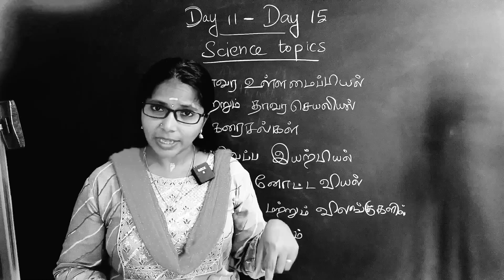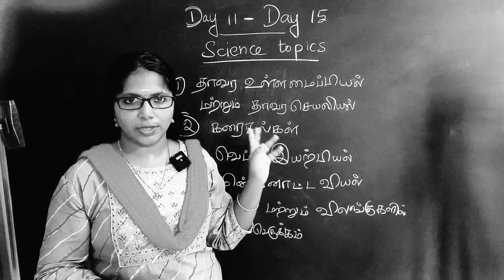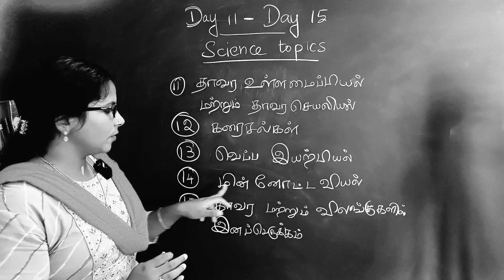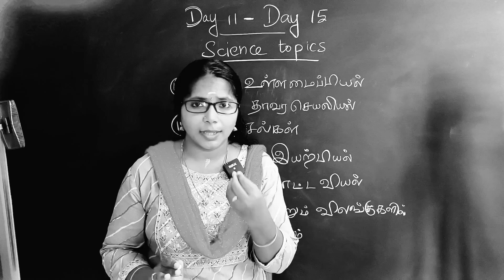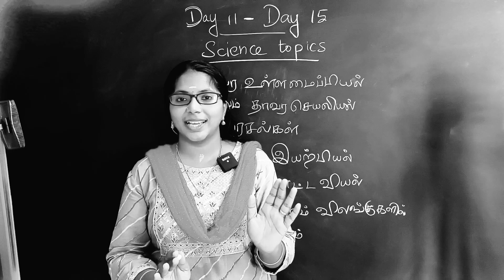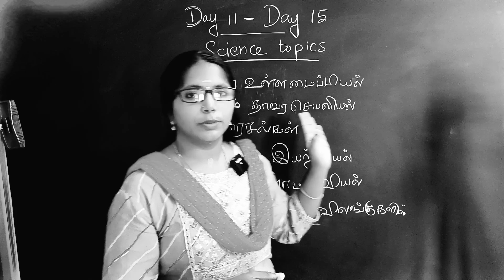🎉MORNING MOTIVATION 🎯+ 💯DAY 11 - DAY 15 SCIENCE TOPICS🧨KRISHOBA ACADEMY👍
DAY 1 TO DAY 10 SCIENCE VIDEOS